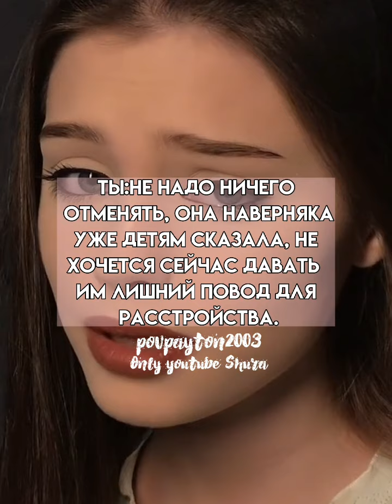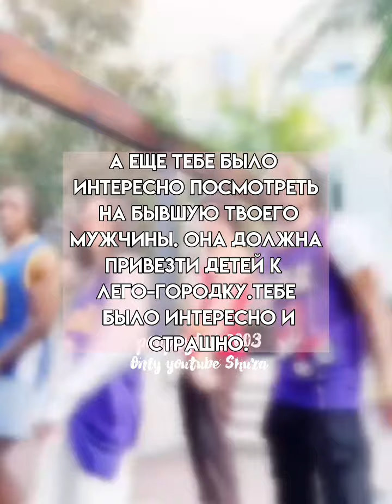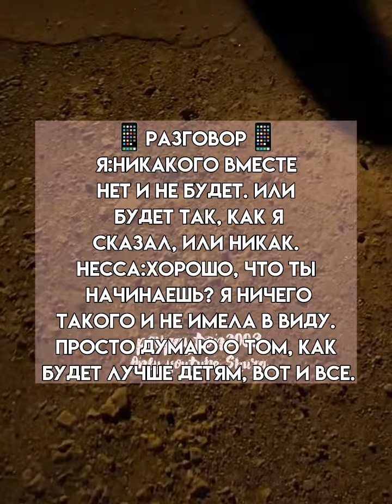Pov/80 серия/~Ты меня бесишь~/POVPAYTON💗🦋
79 серия/~Ты меня бесишь~/POVPAYTON💗🦋